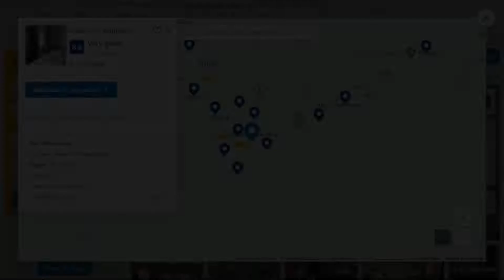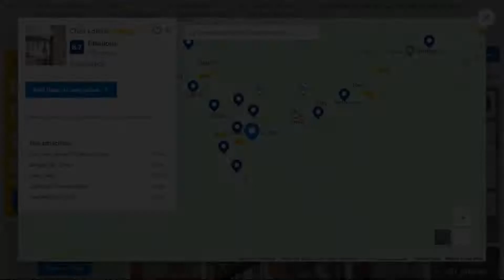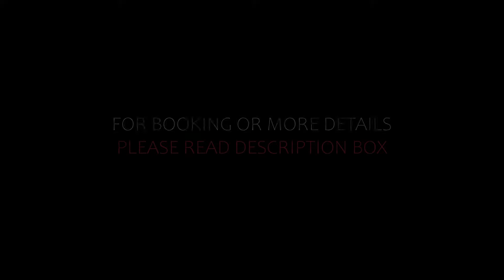Top 5 Recommended Hotels In Luz-Saint-Sauveur | Best Hotels In Luz-Saint-Sauveur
Queries Solved:
1) Top 5 Recommended Hotels In Luz-Saint-Sauveur
2) Top 5 Hotels In Luz-Saint-Sauveur
3) Top Five Hotels In Luz-Saint-Sauveur
4) Top 5 Romantic Hotels In Luz-Saint-Sauveur
5) 5 Best Hotels For Couples In Luz-Saint-Sauveur
6) Hotels In Luz-Saint-Sauveur
7) Best Hotels In Luz-Saint-Sauveur

Track Title: Blank Slate
Artist: VYEN